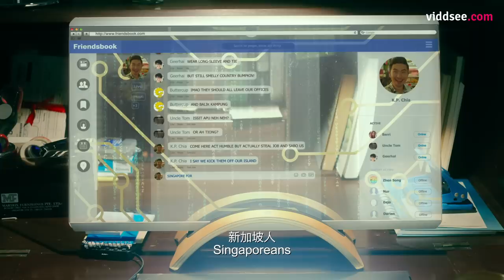Chapter 4: Crab Happens // Viddsee.com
A moonshine maker outdoes himself, while a chain of events unravels the Underground Food Club. But is there strength in numbers?

This is a sponsored content by Ministry of Communications and Information.